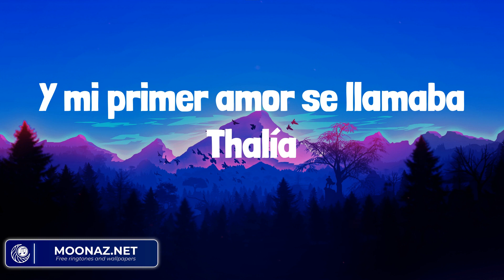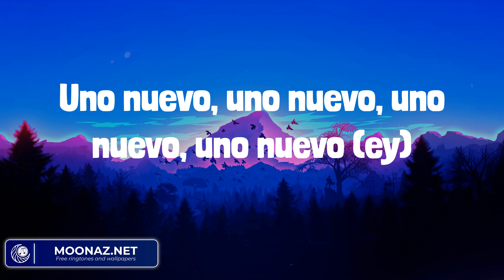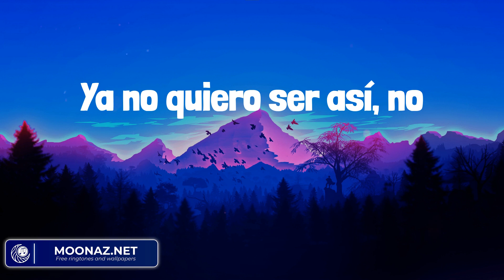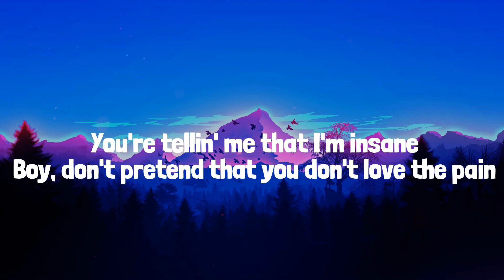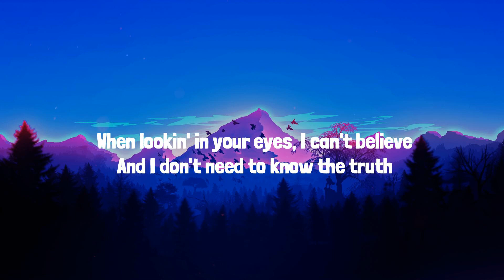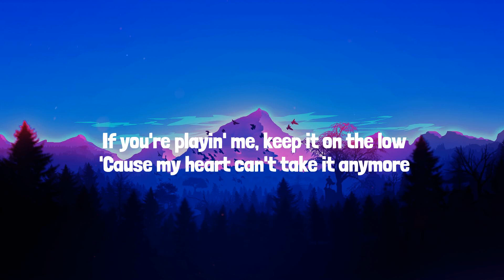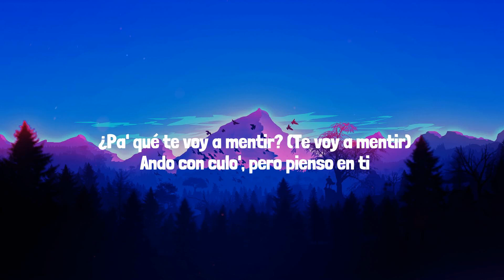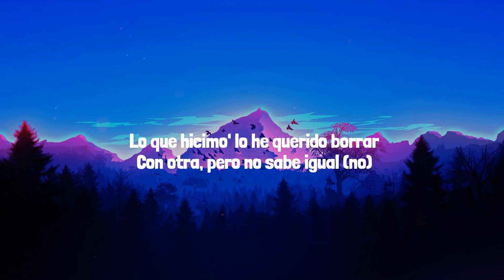Bad Bunny - Tití Me Preguntó (Mix) Lyrics| Ava Max,Metro Boomin,Ozuna